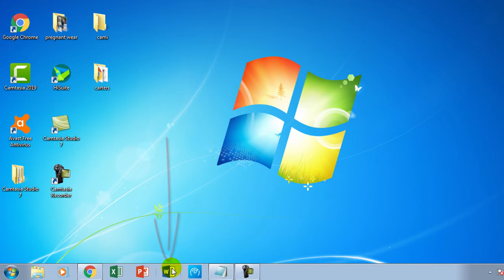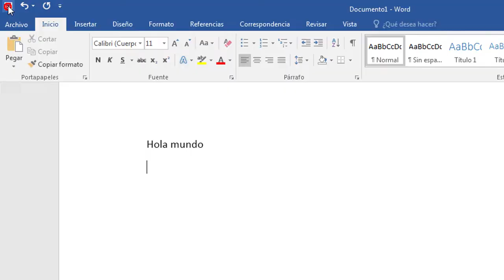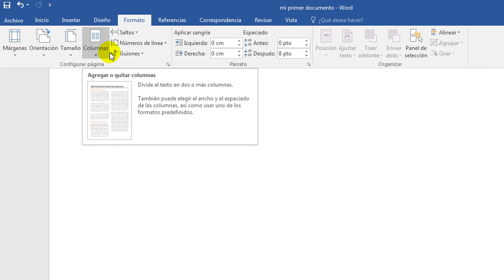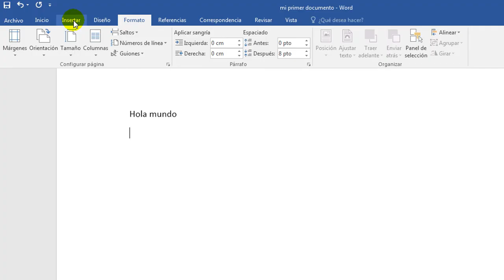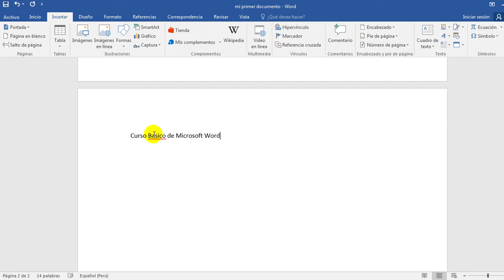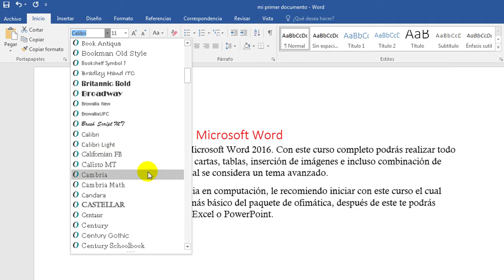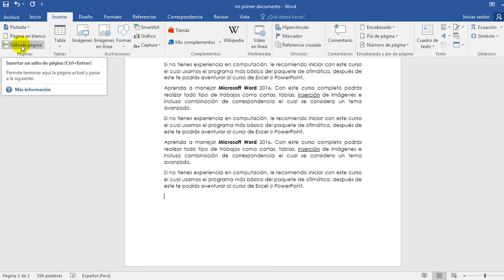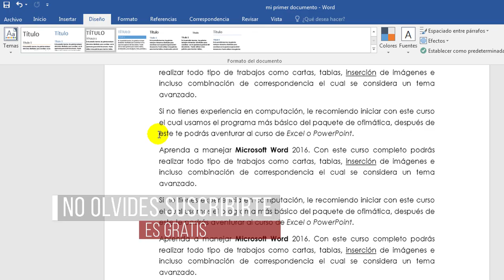Tutorial de Word para Principiantes - Curso de Word 2016/2019/2021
Bienvenido al curso de Word, este tutorial es para principiantes, quienes están aprendiendo a cómo usar Word para redactar documentos.

Este programa te permitirá crear de forma rápida y sencilla cualquier tipo de documentos, como: tesis, monografías, reportes, artículos, proyectos académicos, etc.